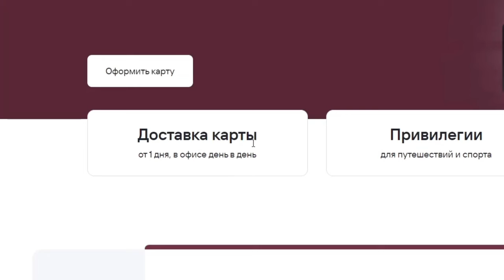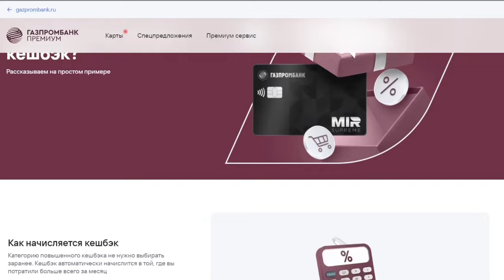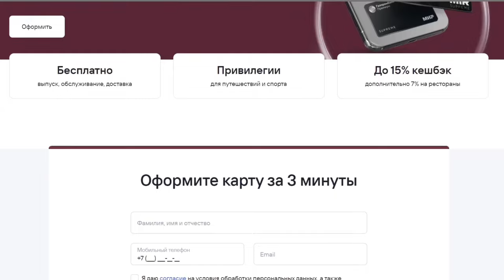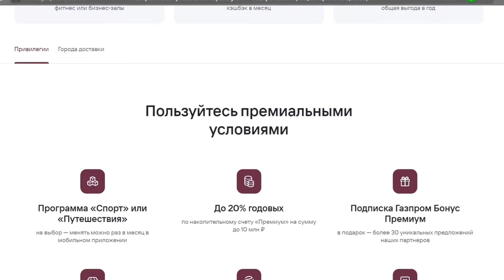ПРЕМИАЛЬНАЯ КАРТА ГАЗПРОМБАНКА DIAMOND / ОБЗОР УСЛОВИЙ ГАЗПРОМБАНК ПРЕМИУМ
👉 Оформите премиальную дебетовую карту

✅ ВАША ВЫГОДА: Возможность вернуть 5000 РУБ. комиссии, самый высокий доход до 20%

Сегодня мы поговорим про то как получать доход до 20% по карте газпромбанк премиум, также разберем ее условия выявим конечно подвохи, если таковые имеются, а главное ближе к концу видео, ответим на главный вопрос, кому подойдет данная карта а кому лучшее ее не оформлять.

дебетовая карта газпромбанк премиум,газпромбанк премиум,газпромбанк,дебетовая карта газпромбанк diamond,премиальная карта газпромбанка,карта газпромбанка diamond